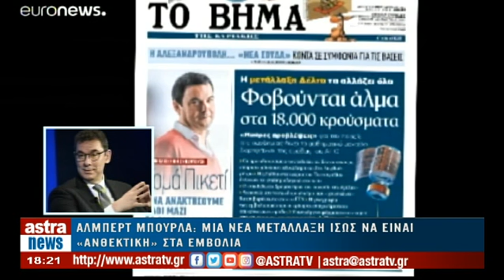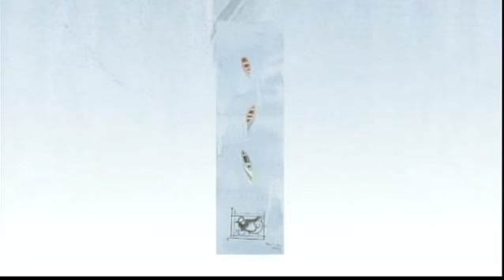Δελτίο Ειδήσεων 25/08/2021